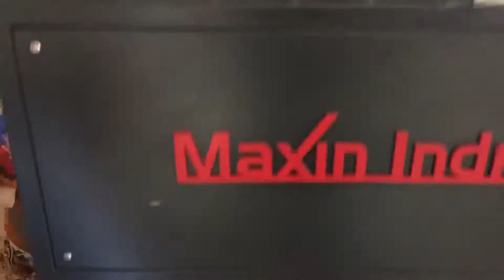Eco Plastic Shredder, Low cost Plastic shredding Plant, Kerala Panchayat Plastic Waste Shredder ,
Maxin India Machinery Manufacturers Private Limited                                                                            Coimbatore - Tamil Nadu, India.

MunicipalSolidWasteShredder - MSW SHREDDER FOR SOLID WASTE AND HOUSEHOLD WASTE

Maxin India MSW Shredder For Shredding Of Municipal Solid waste , Industrial waste , RDF Waste , Bulky waste , industrial Plastic waste , Household waste

Maxin India Heavy duty industrialshredder for MunicipalSolidwaste ( MSWShredder ), which is mixture of containing of waste plastic, waste cloths, waste office or school leather bag or cloth bags, waste paper and corrugated boxes, rubber scrap like waste Tyre , slippers or other rubber products, and many other type of domestic and industrial waste which is also convert in to REFUSE DERIVED FUEL (RDF Shredder ) for power plant or cement plant to produce electricity.